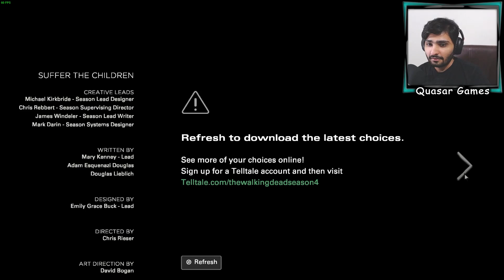GOOD BYE :( The Walking Dead THE FINAL SEASON Gameplay HINDI Episode 2(Season 4)ENDING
THE WALKING DEAD THE FINAL SEASON Walkthrough Gameplay Episode 2(Season 4)CLEMENTINE "Suffer The Children" ENDING
THE WALKING DEAD THE FINAL SEASON Hidni Gameplay Suffer The Children QuasarGames

As with other games in The Walking Dead series, The Final Season is a graphic adventure game, where the player controls the protagonist Clementine as she struggles to survive in the wake of a zombie apocalypse. The player can move Clementine around the environment to examine items, initiate conversation trees with non-player characters, and progress in the game. Decisions made by the player can affect future episodes, and The Final Season can use previous saved games from The Walking Dead to bring a player's choices from these games into The Final Season. Players that have not played previous seasons, or who may want to adjust choices made affecting Clementine's character, will be able to use a web-based Story Builder tool to create a cloud-based save game that can be used to feed into the game. This also addresses issues with various save game limitations due to platform transitions over the course of the series (for example, previous saves from the Xbox 360 or PlayStation 3 from the first two seasons are not compatible with The Final Season).

In portions of the game, the player will be required to react to quick time events in action-driven scenes, such as escaping from a "walker" (the name for zombies in the series). Failure to complete the events typically results in the death of Clementine or another key character, requiring the player to retry the event. The Final Season introduces more open-ended action sequences that give the player more control during the sequence